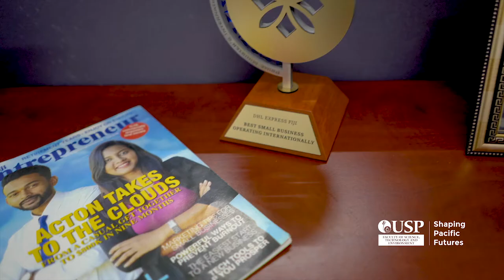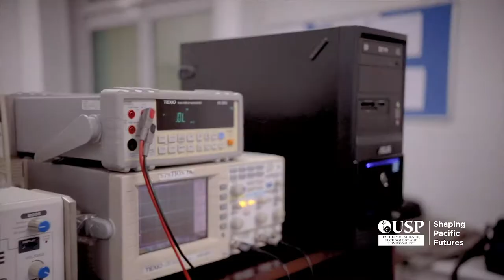Alumni Video | Faculty of Science technology and arts | USP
Welcome to The Faculty of Science, Technology and Environment (FSTE) – the Faculty of your choice. We are committed to providing an internationally recognized platform in the pursuit of learning, teaching and research in the areas of science, environment and technology. We aspire to offer our young and mature students an environment to develop their intellect and skills, preparing them for the exciting students. Our research is highly valued and plays a significant role in the scientific and economic development of our island nations which is sustainable. With a team of highly qualified academic staff, research professionals and student support staff, we facilitate active learning and teaching for our The essence of our service lies in producing successful graduates and we look forward to providing you a holistic experience while studying with us.